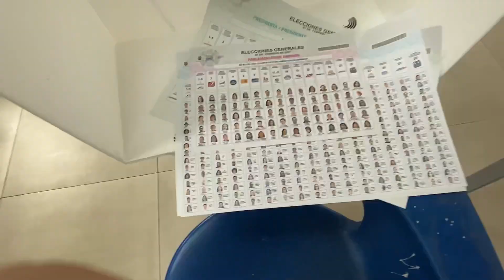ELECCIONES EN PAND3D3MIA EN ECUADOR 2021 NUEVO PRESIDENTE ¿POR CUAL D3LINCU3NT3 VOTASTE? Sufragando